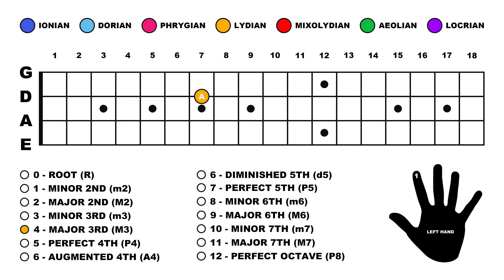4. Major Scale Modes - Lydian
MODES - LYDIAN:

Lydian is a Major Mode.  It is distinguished from other by its Augmented Fourth.  This gives it a uniquely uplifting sound that is favoured by film composers and artist such as Joe Satriani.

Each of the Modes in this series of exercises is configured with a 'Closed Position' form.  See if you can construct each of the Modes using the Horizontal, Vertical & Combination methods exhibited in the Major & Minor Scale exercises.